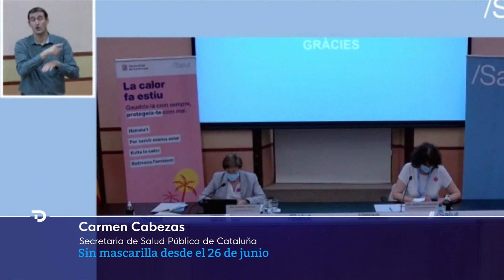EXPERTOS y CIUDADANOS opinan sobre la retirada de las MASCARILLAS en EXTERIORES | RTVE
El presidente del Gobierno, Pedro Sánchez, ha anunciado que van a celebrar un Consejo de Ministros extraordinario el próximo jueves en el que van a proponer que no sea obligatoria la mascarilla como medida de prevención del coronavirus en espacios libres a partir del sábado 26 de junio, poniendo así fecha a una decisión que el propio Sánchez había asegurado que llegaría "pronto".

Sánchez lo ha anunciado en la clausura de la XXXVI reunión anual del Cercle d'Economia, donde ha subrayado que se trata de un anuncio muy importante para todos los españoles que se une al buen ritmo de vacunación.

La eliminación de la obligatoriedad de la mascarilla en espacios al aire libre ha explicado que es posible porque se está cumpliendo "escrupulosamente" con todos los objetivos que se habían marcado. "Este será el último fin de semana con mascarillas en los exteriores porque el próximo 26 de junio ya no las llevaremos en espacios libres", ha recalcado.